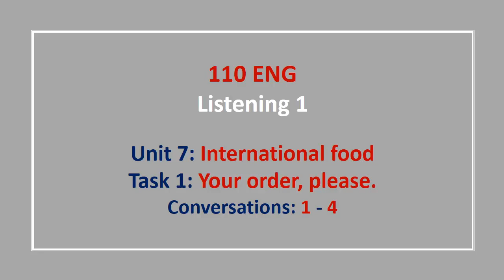Unit 7 Task 1 Conversations 1 4